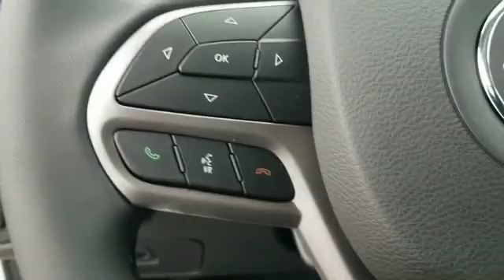2020 Jeep Cherokee LD557061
2020 Jeep Cherokee Latitude Plus

When it comes to high quality, competitively priced used cars in Bossier City and Shreveport Louisiana , Landers Dodge Chrysler Jeep and Landers FIAT is your destination! Stop by our all new Pre-owned Super Center! We have hundreds of certified pre-owned vehicles available for the entire Ark-La-Tex area! We have over 8 States of inventory at our finger tips, whether it's a high-line luxury model or a compact hybrid. If we don't have it, we can get it! Get a used car in Shreveport or Bossier City Louisiana that has been through a detailed inspection by our auto technicians and will run like new for many years to come. If you are looking for a used Dodge, Chrysler, Jeep, Ram, FIAT or ANY make or model in Bossier City or Shreveport Louisiana or the surrounding area and need assistance, complete our no-obligation Car Finder form and we will track down the used car you are interested in! This Jeep includes: BRIGHT WHITE CLEARCOAT QUICK ORDER PACKAGE 2BD TRANSMISSION: 9-SPEED 948TE AUTOMATIC (STD) Transmission w/Dual Shift Mode A/T 9-Speed A/T ENGINE: 2.4L I4 ZERO EVAP M-AIR W/ESS (STD) 4 Cylinder Engine Gasoline Fuel *Note - For third party subscriptions or services, please contact the dealer for more information.* Want more room? Want more style? This Jeep Cherokee Latitude Plus is the vehicle for you. Everyone hates the gas pump. Skip a few gas stations with this super fuel efficient JeepCherokee. The Jeep Cherokee Latitude Plus will provide you with everything you have always wanted in a car -- Quality, Reliability, and Character. At Landers Dodge Chrysler Jeep in Bossier City and Landers FIAT in Shreveport we strive to maintain a huge selection of used cars by today's top auto manufacturers.